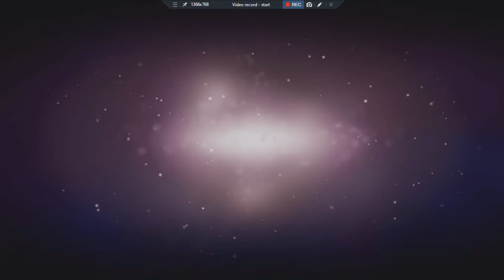COMERCIAL IN AI LÀ TRIỆU PHÚ OLGA 2021